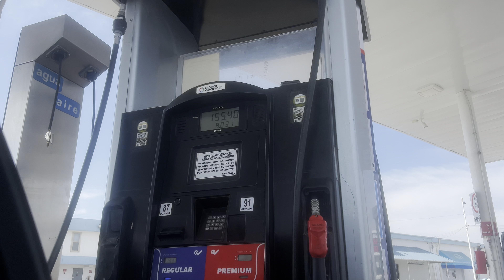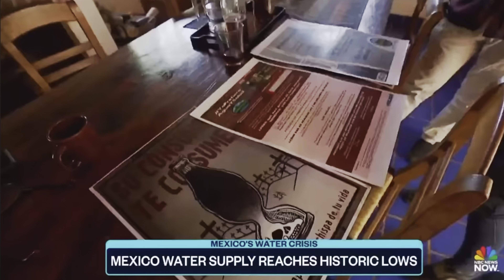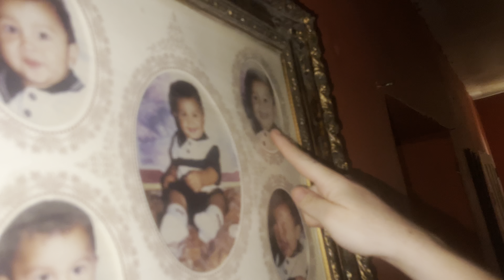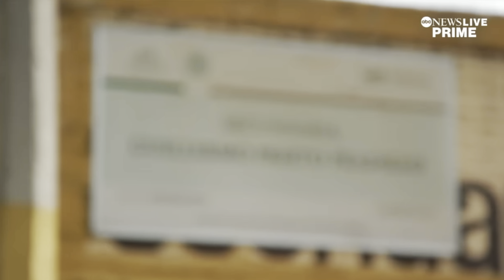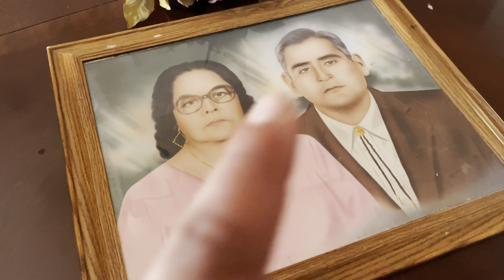MEXICO IS HAVING A DROUGHT! MY MOMS FIRST TIME GOING TO MANUEL BENAVIDES SAN CARLOS IN 20 YEARS!